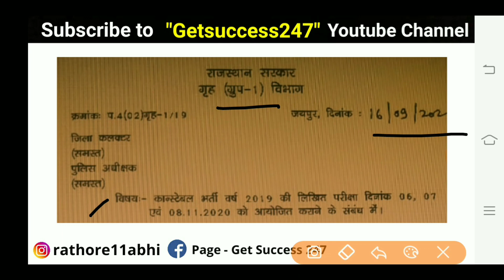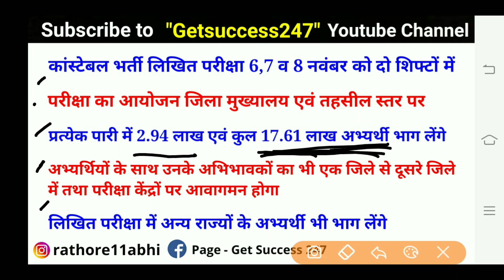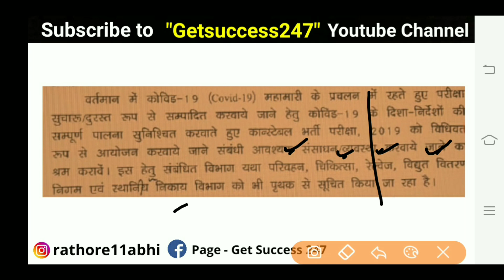Rajasthan Police Exam Date New Update, Exam Center, Total Form | Constable Exam Date 2020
Patwari reasoning,
Budget 2020,
4apki Success current gk,
wifistudy reasoning,
wifistudy maths,
wifistudy NTPC,
exampur science,
wifistudy science,
exampur science NTPC,
lucent science,